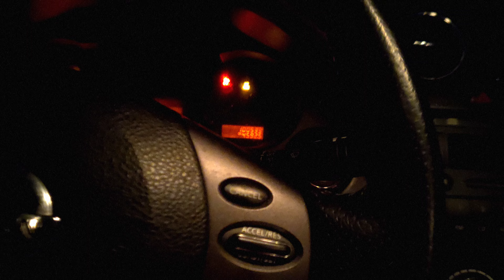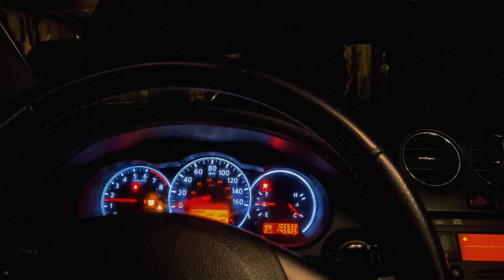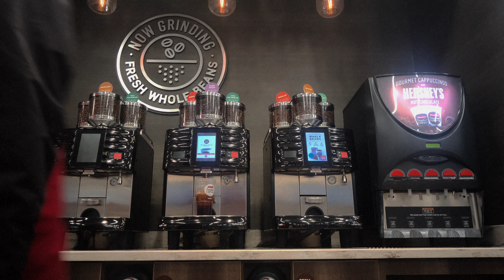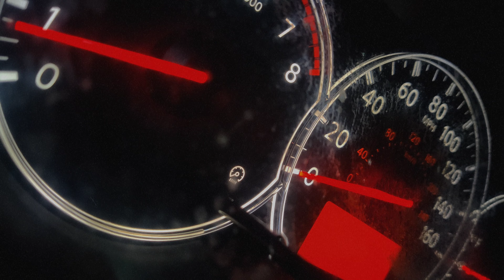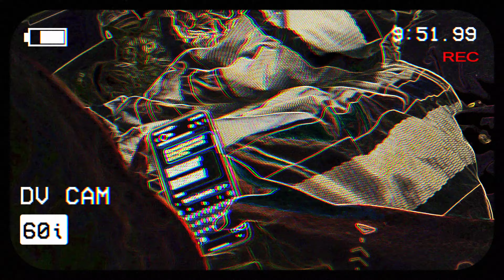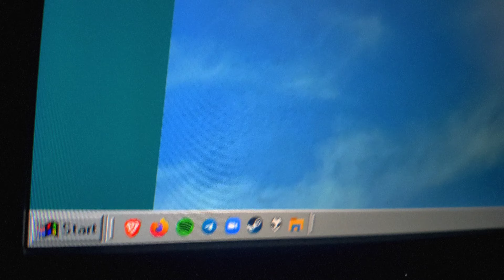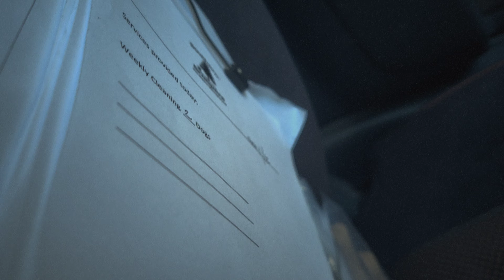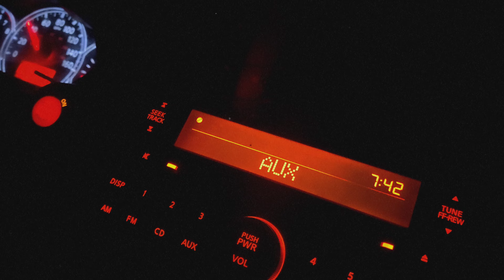liminality. | EP 42 // "Jell-o Again, Fellas! How Bout A Nice Big Hunk O' Butter?"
just us
as I live and brush my teeth
a swell refreshing new flavor
set to a soundtrack from 2015
thriving in the moments in between

this is liminality.